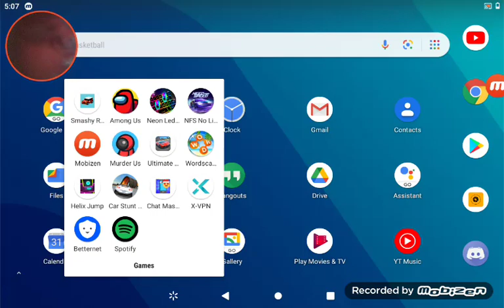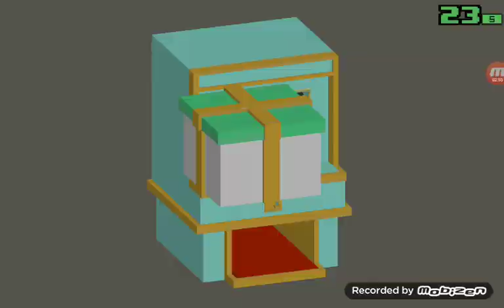playing smashy road